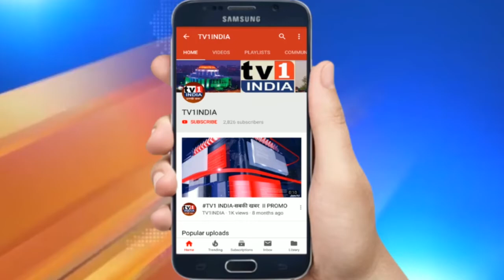सस्ते मकानों ने अनमोल डेवलपर्स की बढ़ाई मांग | डायरेक्टरों ने प्रापर्टी एक्सपो को बताया फायदेमंद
साढे 11 लाख में वन बीएचके मकान बेच रहे अनमोल डेवलपर्स के लिए प्रापर्टी एक्सपो फायदे का अवसर दे गया.डायरेक्टर सुनिल पटेल एवं दिनेश पटेल ने बताया कि कर्जत में तैयार हो रही द नेचर 6 विंग्स और 200 मकानों वाली अफोर्डेबल टाऊनशिप है जो सामान्य ग्राहकों की जरूरत और उनके बजट को ध्यान में रखकर तैयार की गयी है.